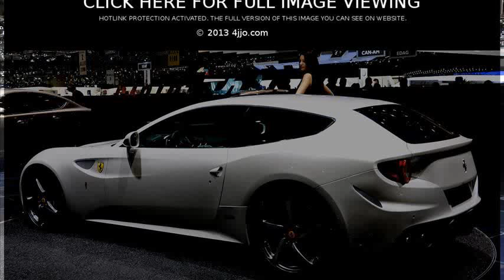ferrari ff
ferrari ff price
ferrari ff top gear
ferrari ff vs
ferrari ff sound
ferrari ff top speed
ferrari ff acceleration